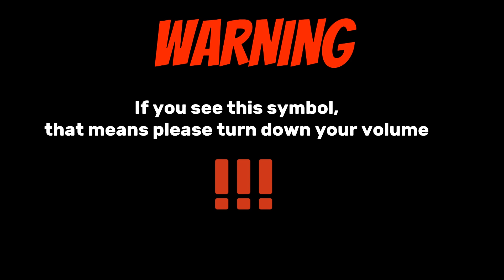SML Movie: Jeffy's Dare! | Crash Scene with Loud Crash Sound and Roblox Oof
WARNING: This video is not made for kids. Also guys, please do not try this at home or in real life. It is very dangerous and unsafe.